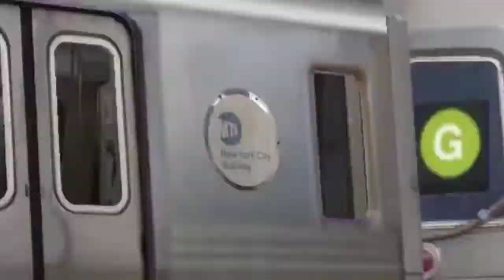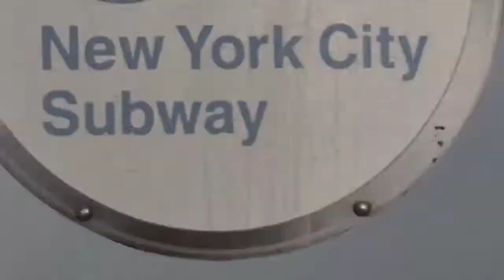[Release!] R68 (G) Train with Animated Doors | Hmmsim 2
[EN 🇺🇸🇬🇧🇦🇺🇨🇦]: Good morning / Good afternoon / Good evening, depending in where you live.

Today I am here to release the R68 on the G Line for Hmmsim 2. Originally CrossX Production converted the train for Hmmsim 2. However, what I did was give it some animated doors written over the existing files. This time, the train isn't written as one Hmmo files that is clusted with the file textures from the animated file, but rather just the doors rewritten as Hmmo files through the converter I have on my computer.

The credits are listed below (copied and pasted from BVEstation. IF THIS IS THE WRONG TRAIN CREDITS, PLEASE PROVIDE ME THE CORRECT LIST AND I WILL UPDATE THE LIST)

Michael Bradshaw/TheExpress/XD60: All Interior/Exterior Textures & Major Coding Work.
Shaquille Johnson/BveFan: Exterior Texture/Doors & anything door related.
Mudwrestle: Trucks and 3D Window Codes/Modified by (D60)
Ryan J. Terry & Shaquille Jonhson: Rollsigns
Ct1660: Face & Underbody.
Mr. Railfan: Cab/Panel

Note: Ext Door Lights, 3D Poles, Window Seats
Modifed For The R68 By(D60) From the R46 By Rikabs.

Sounds.
Door/Elevated Runs: Randy/Nyctrman
Underground Runs: TheExpress/XD60
Unspecified
Mr. Railfan
Error46146
Fan Railer

Like I said, I got no affliation with the original train. But rather I animated the doors for it. Everything is left untouched. Also CrossX Production converted the train, not me. So, yeah...

Update: Link is now out. Enjoy it. And let me know what other train you want me to animate.